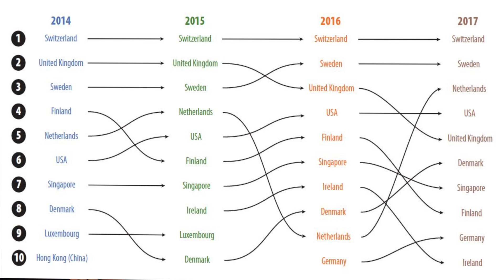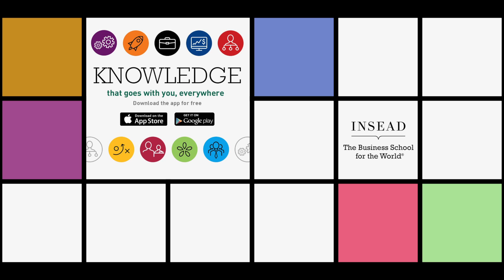The World's Most Innovative Countries, 2017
Executive Director of Global Indices at INSEAD Bruno Lanvin discusses this year's Global Innovation Index.